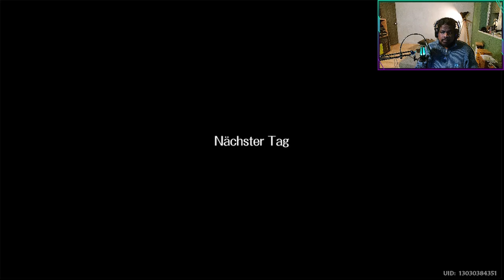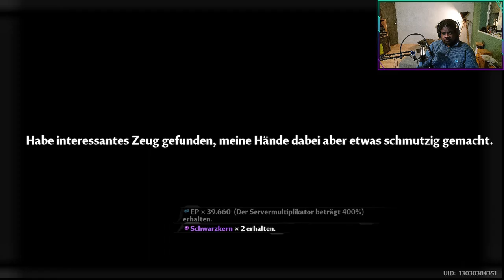Let's play Tower of Fantasy Part 10